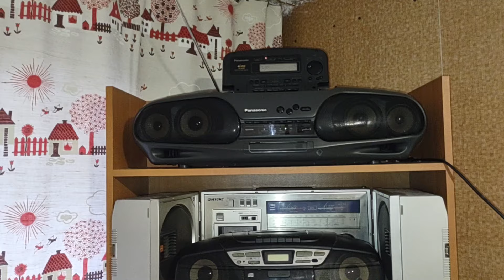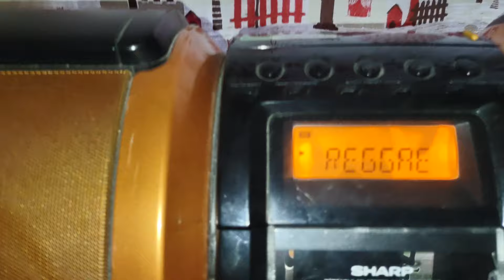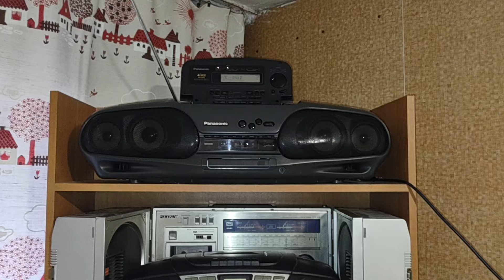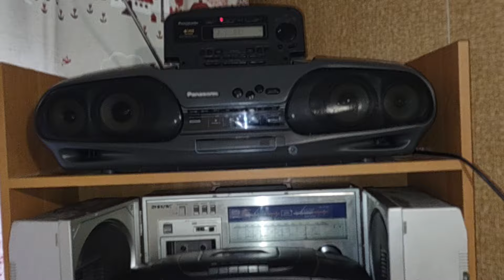RX-DT707 vs Sharp GX-M10 i JVC RV-NB10B